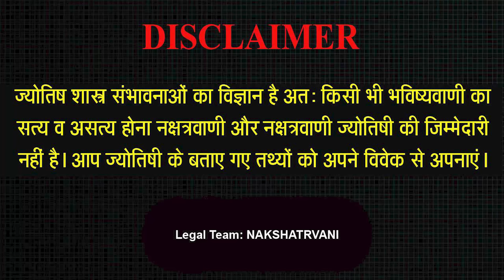19 DEC 2023 - AAJ KA RASHIFAL | आज का राशिफल | Dainik Rashifal | Aries To Pisces Today Horoscope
19 DEC 2023 - AAJ KA RASHIFAL | आज का राशिफल | Dainik Rashifal | Aries To Pisces Today Horoscope

ntro - 00:00
Mesh Rashi - 05:14
Vrishav Rashi - 9:30
Mithoon Rashi - 12:24
Kark Rashi - 16:04
Sinh Rashi -18:43
Kanya Rashi - 22:20
Tula Rashi - 24:54
Vrischik Rashi - 27:41
Dhanu Rashi - 31:05
Makar Rashi - 34:20
Kumbh rashi - 38:04
Meen Rashi - 41:23

Aaj ka rashifal 19 Dec 2023 Aries to Pisces today horoscope in Hindi. Aaj Ka Rashifal, Dec 19, 2023 को शुभ मुहूर्त और उपाय | Bhavishyavani with Astro Mohan Jee. AAJ KA RASHIFAL | 19 Dec आज का राशिफल | Daily Horoscope 2023 | मेष से मीन | Mohan Jee. 19 Dec 2023 | Mohan Jee की भविष्यवाणी | Nakshatravani. Aaj Ka Rashifal Aajkarashifal nakshatravani horoscope | 19 DEC 2023 AAJ KA RASHIFAL आज का राशिफल | मेष से मीन | Daily Horoscope | Mohan Jee Rashifal. 19 Dec 2023 | Aaj Ka Rashifal